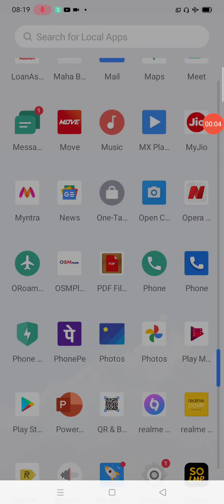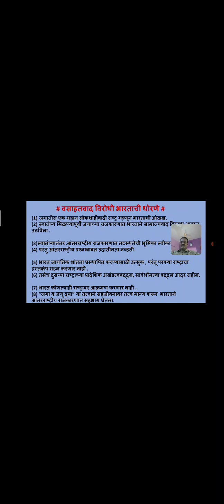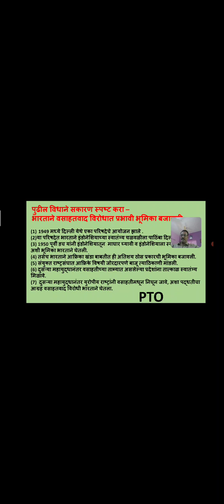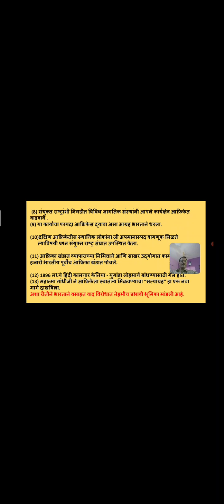प्र.10 भाग-5 शीतयुद्ध 12वि इतिहास (उपघटक-वसाहतवाद्याविरुद्ध भारताची भूमिका